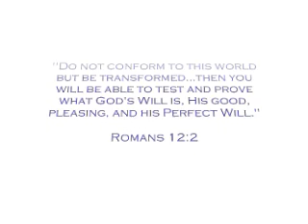Praise/Mime Ministry (Lexi & The Willing Vessels)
Prayer dance performed by Lexi & The Willing Vessels of Perfect Will Ministries.

Song: "Yes" by Shekinah Glory